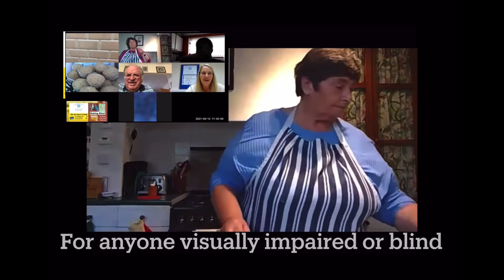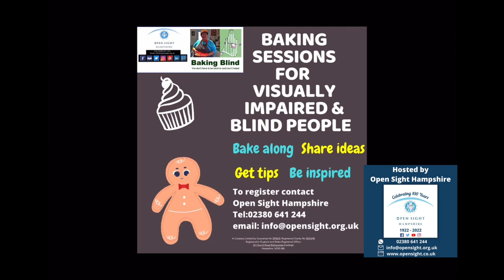Ratatouille made simple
This months Exclusive Blind Baking Sessions receipe was for Ratatouille and cold soup.
Blind Veteran Penny took us through her simple recipe and methods as a blind chef who has launched her own Cook Book full of great receipes to try.
Penny will also be at our Sight Loss Eye Contact Exhibition on Wednesday 28th September 2022 at Southampton Football Stadium.

Our next live Blind Baking Session is on Monday 12th September 2022 at 10:30am.